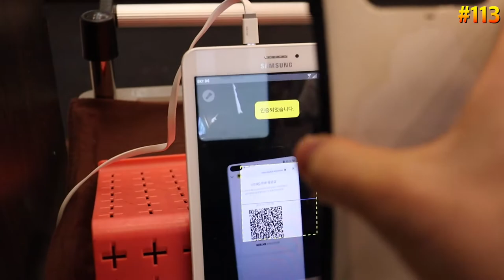Fishing with Dumb & Dumber